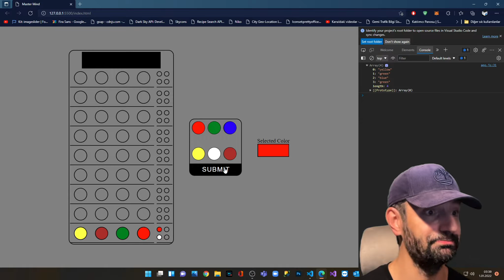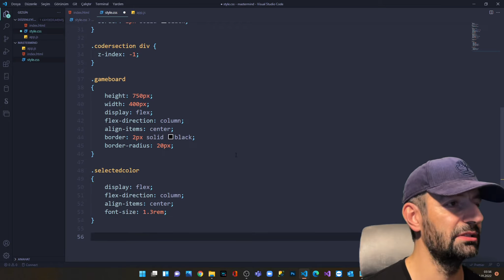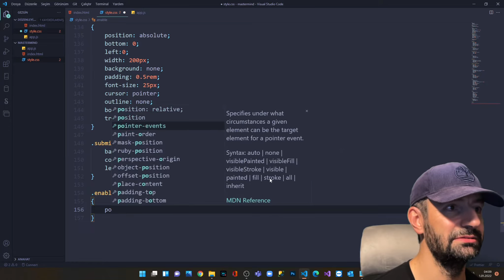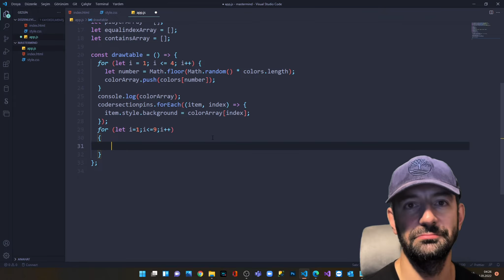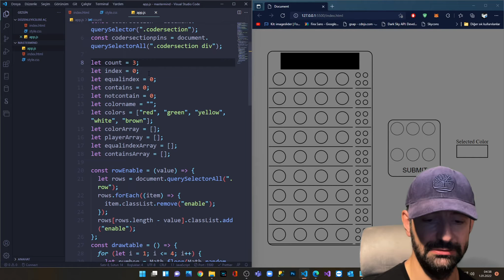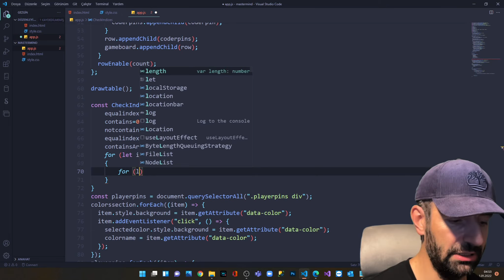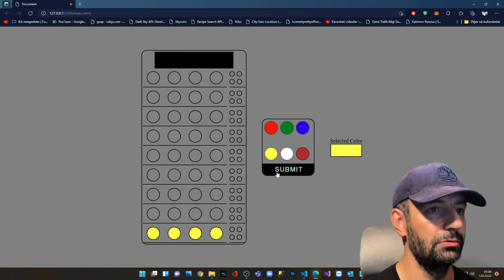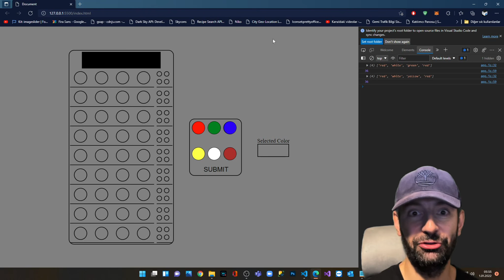Javascript kullanarak MASTERMIND oyun yapımı